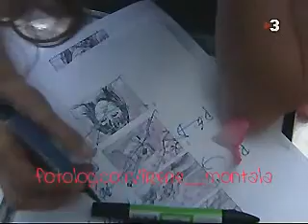Irene Montalà en Mar de fons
Video musical de Irene Montalà en el primer capitulo de  la serie de TV3 Mar de fons interpretando a Judit Blanchard